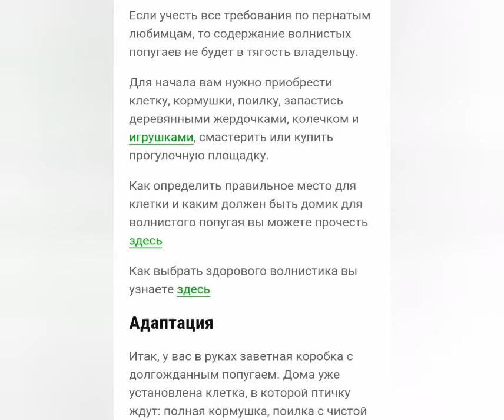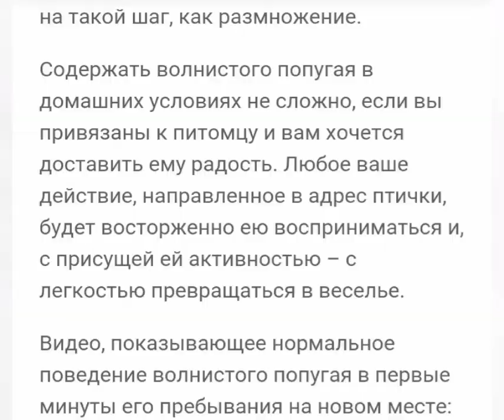волнистый попугай: уход и содержание